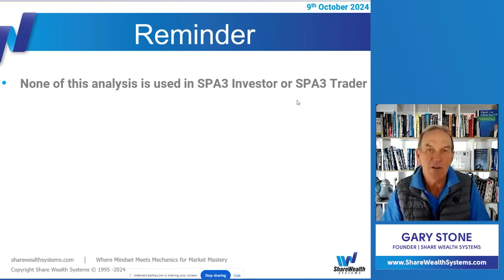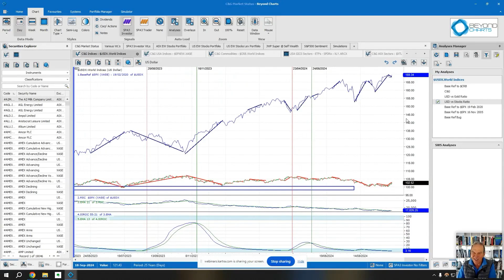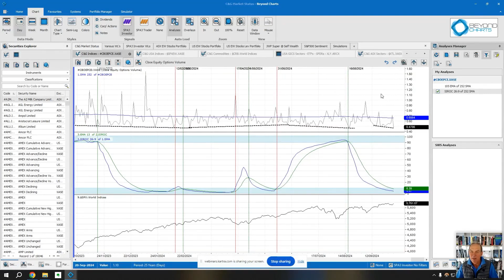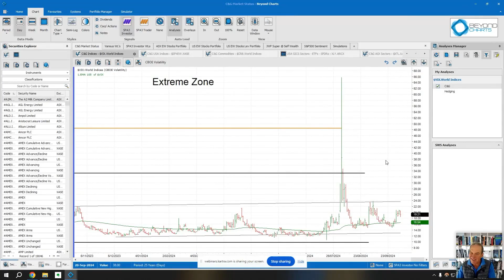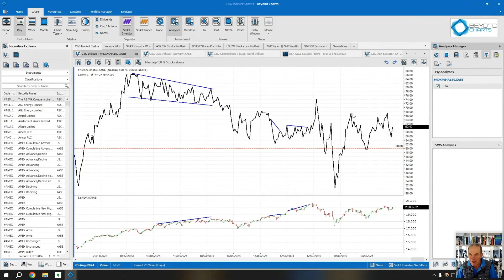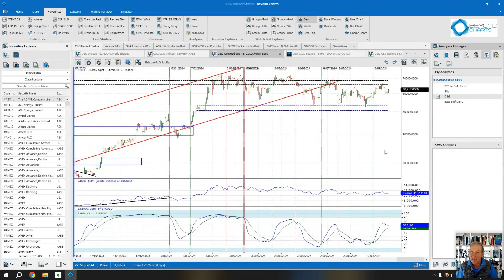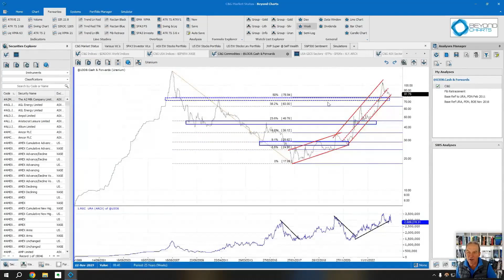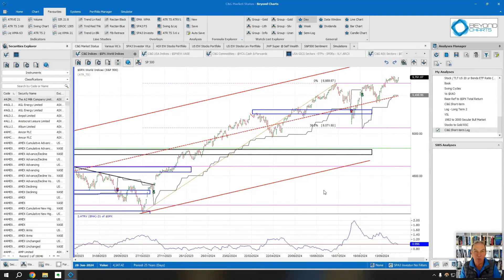What's Up with the Markets: 'Gentle Uptrend' [October 9, 2024]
Join us for an in-depth market analysis in our latest "What's Up with the Markets" session. In these sessions, Gary uses a range of technical analysis techniques to analyze where the markets have been, where they're currently placed, and where they might be headed next. Whether you're a seasoned trader or just starting out, these sessions offer valuable insights to help you plan your next move.

Here’s a sneak peek of what we cover :

📊 Market Trends & Indicators: Get up-to-date on the latest trends and key indicators in the Dow Jones and S&P 500 and understand the signals that are driving market movements.
He uses various breadth of market and sentiment indicators in his analysis.

💡 Sector Performance: Find out which sectors are leading the charge and which ones are lagging, including a detailed look at the semiconductor sector and small-cap stocks.

🏦 Commodity Insights: Stay informed about the latest developments in commodities like gold and iron ore, and how they might impact your investment strategy.

Don’t miss out on this comprehensive session filled with expert analysis and insights to help you navigate the coming weeks with confidence.

Discover The Extraordinary Learning Techniques Behind Ordinary People Becoming Unflappable, Profitable Traders.

This short-book is for those who feel they haven't yet reached their full trading potential.

It doesn't include any chart patterns. Or secret indicators. Or little-known intermarket analysis techniques. Or unique Buy criteria. Or special Stop Loss parameters.

It goes beyond all those to the all-important make-or-break component of trading.

Here’s an overview of the short-book:

Chapter 1: Where Is Your Trading Currently At?
Chapter 2: How to Prevail Over The Risks Of Trading
Chapter 3: Mindset - How to Trade Properly
Chapter 4: Process - How to Execute Mistake-free
Chapter 5: The Skills Acquisition Path to Unflappable Trading
Chapter 6: Summary – Your Journey to Trust, Confidence and Consistency
Chapter 7: In Conclusion – Your Level of Excess

Before making an investment decision, an investor or prospective investor needs to consider, with or without the assistance of a securities adviser, whether the advice is appropriate in light of the particular needs, objectives and financial circumstances of the investor or prospective investor.

Investments can go up and down. Investors and prospective investors need to recognize that past returns are not a reliable indicator of future returns. Investing in quoted securities involves numerous risks including but not limited to market risk, sector risk, company risk and liquidity risk. Investors and prospective investors should ensure that they understand the risks involved and have strategies to manage and minimize the negative impact that these risks may cause.

Share Wealth Systems does not take into account the investment objectives, financial situation and/or needs of any particular person. Share Wealth Systems has an AFSL Licence No: 250900.